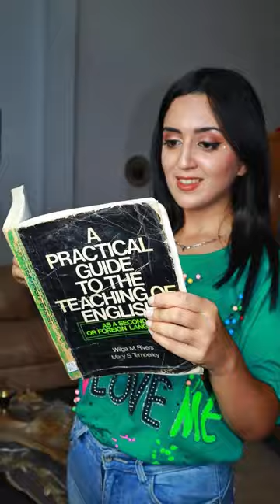Apprenez l'anglais avec humour 😂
« 3ich English », le compte qui mêle l’apprentissage de l’anglais avec une bonne dose d’humour. Wada7 a rencontré la Tunisienne Abir Abdelmalak qui en est à l’origine ! 😂🇹🇳